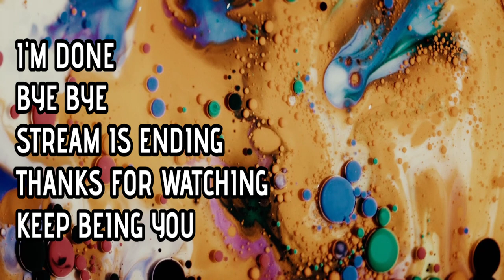Just Cause 4 Pilot the Helicopter